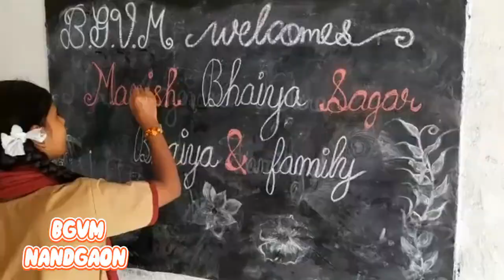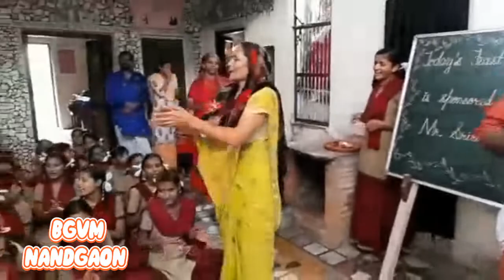BGVM Nandgaon welcomes Manish Bhaiya ji and Sagar Bhaiya ji and Family